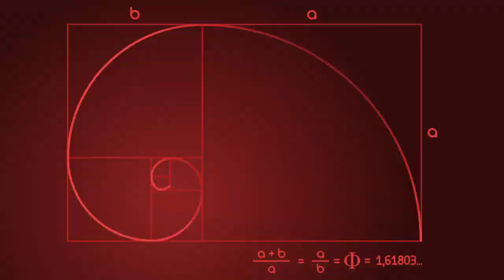Collection of some of my Arkansas Astronomy (Amateur) Multiple Timelapses of Moon, Stars & Planets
Getting a little better at this timelapse stuff with the camera gear I have on hand.  I shoot my amateur astronomy astrophotography in upper Northeast Arkansas (They abbreviate that to NEA up in these parts) Any tips/suggestions/hate mail always welcome!  These are shot from locations around Imboden, Arkansas in Lawrence County.  I'd love to t(s)ell my stories about this place, and in fact I have... soon come, soon come.

I'm a recovering IV drug addict with several fatal diagnoses, I am anti-materialistic & very particular with words, say what you mean, know what you say.  I haven't used in along time, but I usually wondering what's the point.  My current agenda/focus thingies can but summed up in my hashtags, which I throw around basically for my own search/reference use.